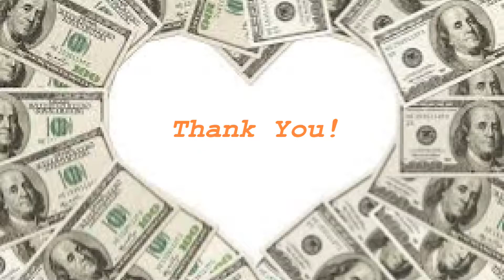Mrs. Z PSA #2